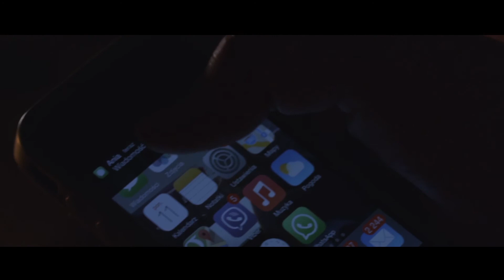Being a Doctor (director's cut)